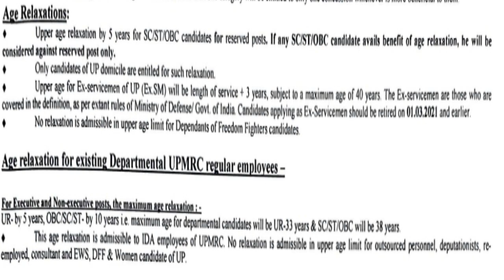UP Metro Rail Vacancy 2021 | LMRC Bharti | Salary | Syllabus | Eligibility | Selection Process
UP Metro Rail Corporation Ltd (UPMRCL) & Lucknow Metro Rail Corporation Limited (LMRC) has given notification a for the recruitment of Assistant Manager, Station Controller cum Train Operator, Maintainer vacancies in Executive and Non Executive Category. Those Candidates who are interested in the vacancy details & completed all eligibility criteria can read the Notification & Apply Online.

lmrc vacancy 2021,
lmrc vacancy 2021 syllabus,
lmrc lucknow vacancy 2021 syllabus,
lmrc scto syllabus,
lmrc bharti 2021,
lmrc recruitment 2021,
lucknow metro vacancy 2021,
lucknow metro job 2021,
lucknow metro recruitment 2021,
up metro rail recruitment 2021,
up metro notification 2021,
up metro bharti 2021,
up metro salary,
up metro vacancy 2021 salary,
up metro vacancy 2021 exam pattern,
up metro online form 2021